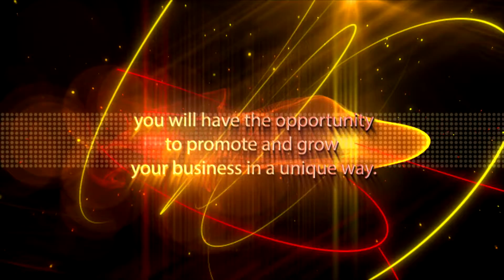Fashion Show promo